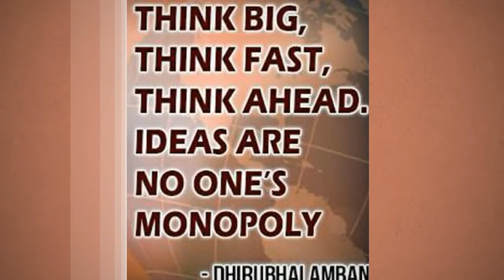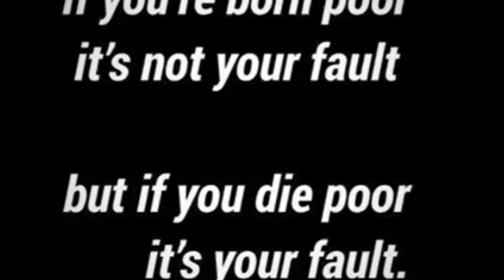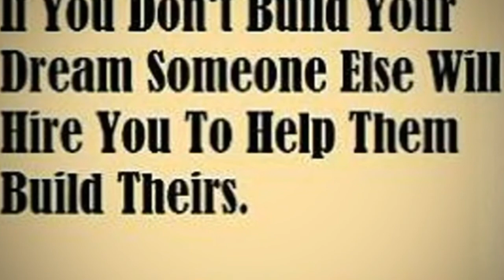ధీరు కలలు- యువతకు సందేశాలు/రవి వేల్పుల విజన్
Inspirational Quotes By Dhiru bai Ambani